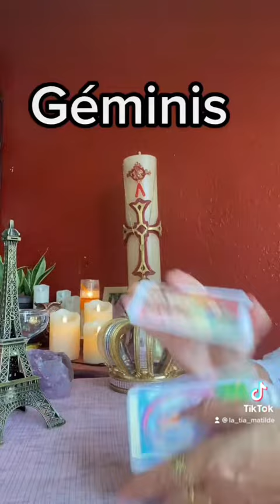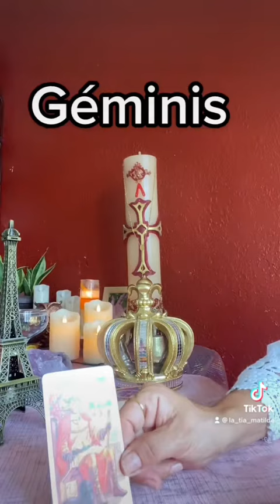Géminis 🍀 Finanzas 💎 Lectura Express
⭐PROMOCIÓNES ⭐

✅Lectura Privada  💎

✅Limpia de larvas energéticas  💎

✅Abre Caminos 💎

✅Dinero y trabajo 💎

✅Exito y Negocios 💎

✅Retornos💎

✅Amarres💎

✅Endulzamientos 💎

✅Tumba brujeria 💎

Y otros rituales más...

Recibe los mensajes que el Universo Tiene para Ti

LECTURA PERSONALIZADA por
VideoLlamada
Cita previa Y DONATIVO
Whats App

Si este mensaje ha resonado contigo
Regalame
Tu Llike 👍🏻

Apoya mis redes
Para que estos mensajes lleguen  a mas personas.

Tarot La Tia Matilde

(No tengo los derechos de la musia y/o el permiso del autor de la letra)